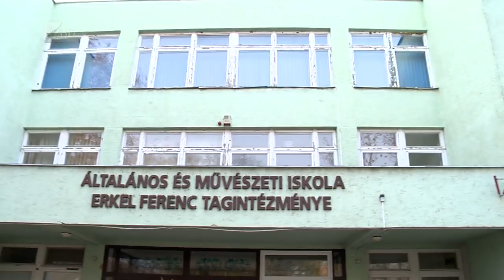Fejlesztések Újfehértón - Kölcsey Tv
Szabadtéri kondipark és futópálya épül Újfehértón, valamint megkezdődik a belterületi csapadékvíz elvezetése is. A település a megye második legnagyobb mezőgazdasági területével rendelkezik, a tervek között szerepel egy önkormányzati hűtőház kialakítása is, amellyel a kisebb termelők munkáját segítenék.